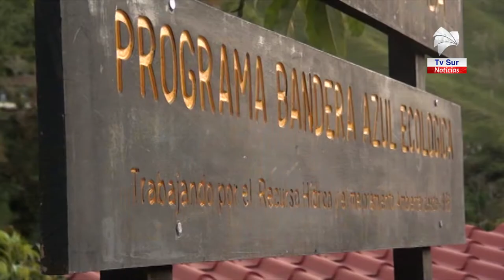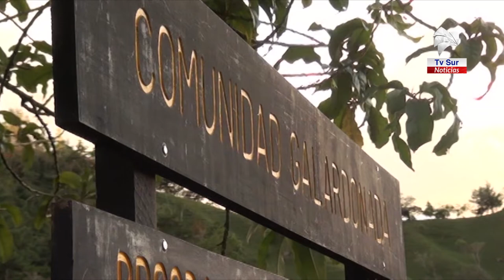Mejoras viales y el turismo son parte de los esfuerzos que realizan en la Comunidad de San Gerardo d